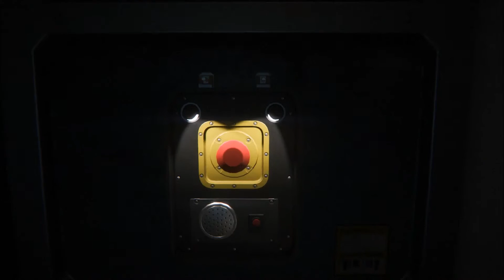Alien Isolation Walkthrough Part 39 (PC 1080p Gameplay)